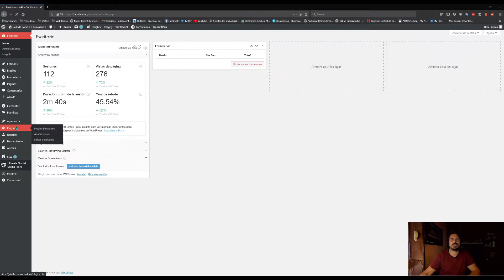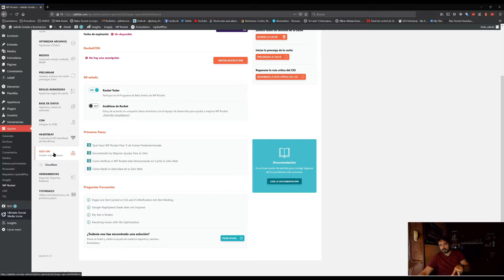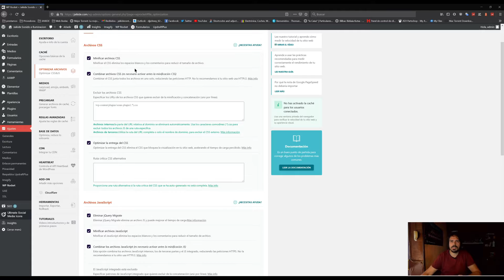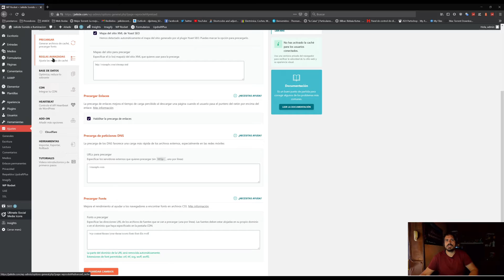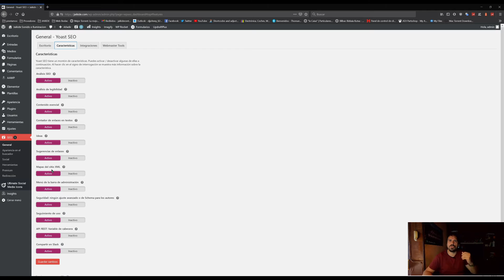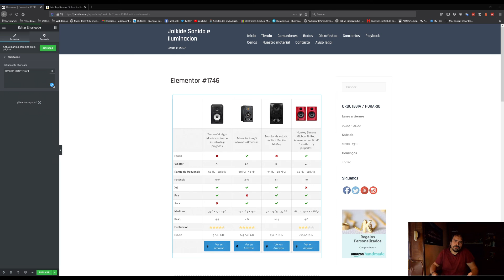plugins para WordPress Elementor AAWP Analytics Gravity Forms UpdraftPlus WP Rocket Yoast SEO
Aqui os dejo los plugins que tengo instalados en mi WordPress
AAWP
Elementor
Google Analytics
Gravity Forms
Imagify
Really Simple SSL
Social Media and Share Icons
Ultimate Addons for Elementor
UpdraftPlus - Backup/Restore
WP Rocket
Yoast SEO Premium
👇🏻 Mi material 👇🏻
Silla gamer
Micrófono de solapa
Tira led
Foco led
Batería foco led
Trípode para cámara y foco
Tarjeta memoria
Lector tarjetas
Monitor 4K
Cable USB
Ratos USB